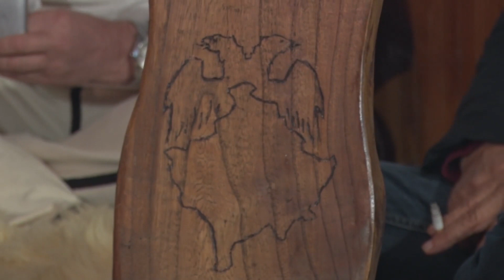Darka e Lamës-Traditë e vjetër